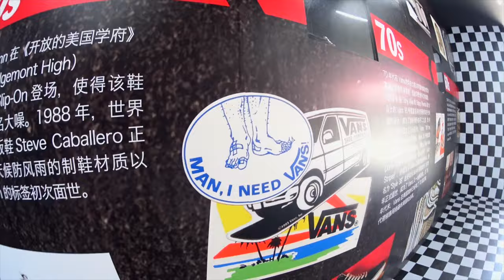Riot in Shanghai (House Of Vans)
Kim young-kwang
Han tae-young
Byun ik soo
Byun sung sik
Lee min hyuk

Thanks to

Kim kyung ho
Jung woo joon
Song keun yupp
Lee jong chan
Im hyuk gyu
Zhang Zihan
Jake

Filmed/Edited

By Riot

Music

Kungfu Fighting - Carl Douglas